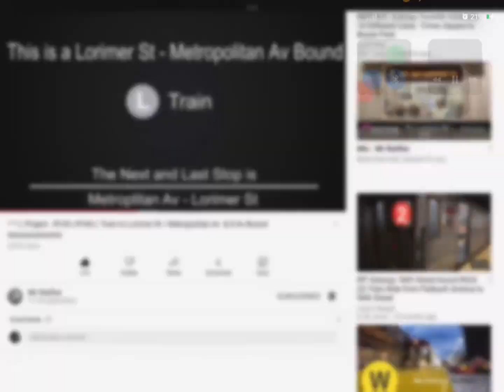Preview of my L train announcements to Lorimer street